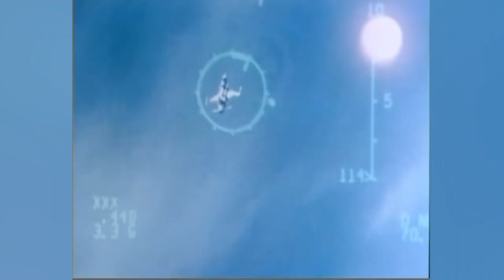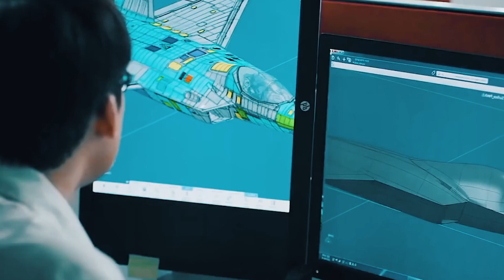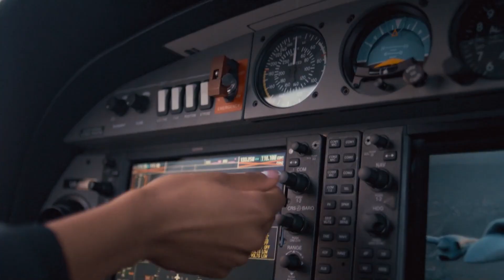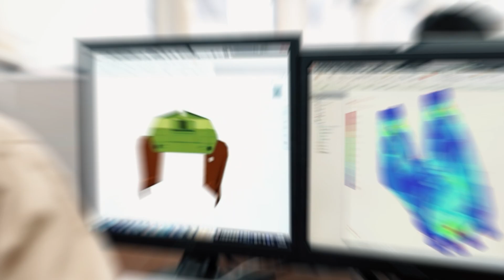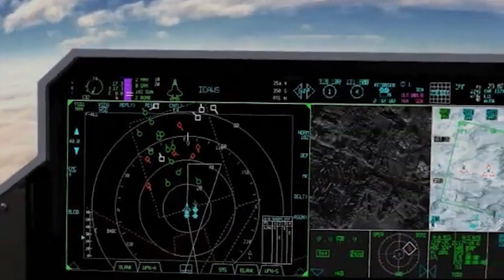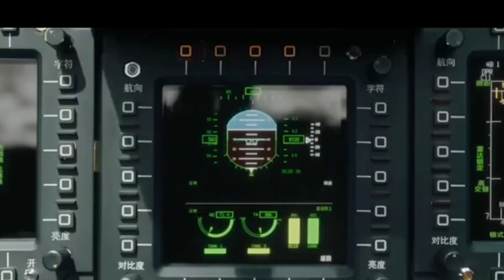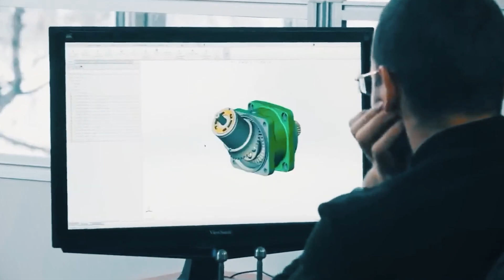Japanese Upgraded YF 23 Fighter Jet Shocked US and China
The global geopolitical landscape is shifting, with formidable stealth fighters emerging from Russia and China. Amid this transformation, a next-generation fighter jet, initially dismissed by U.S. military officials in 1990, is now reemerging with astonishing capabilities. This multi-role stealth fighter has found a new home in Japan, raising questions about its potential to outshine its competitors. Could it be the game-changer in the world of advanced jets? Join us as we explore the modernized YF-23, sparking surprise and concern in both the U.S. and China.